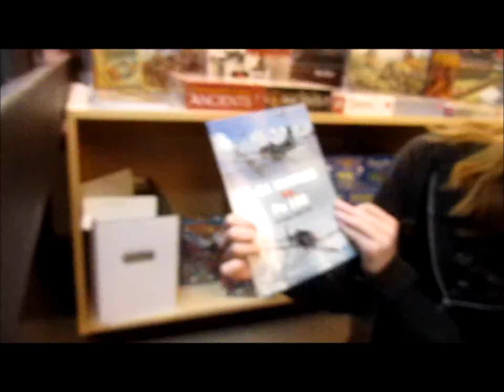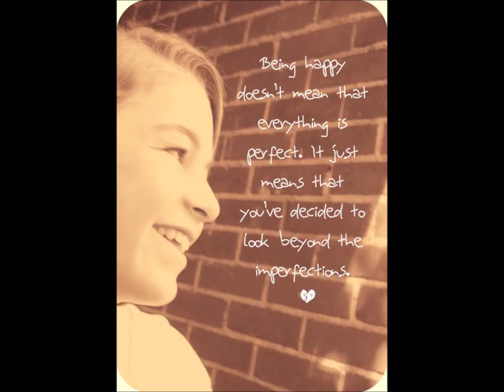Another Crazy Year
Here are my adventures in a nutshell of my 8th grade year (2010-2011). Music 1) Satelite by Lelia Broussard 2) Masquerade by Lelia Broussard 3) I'll Be Yours by Those Dancing Days. Enjoy!! :)